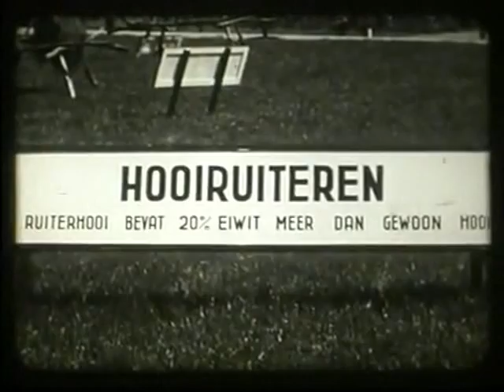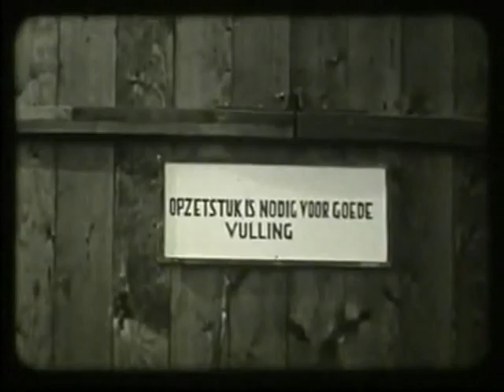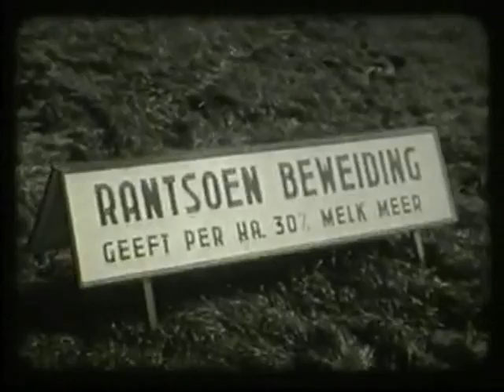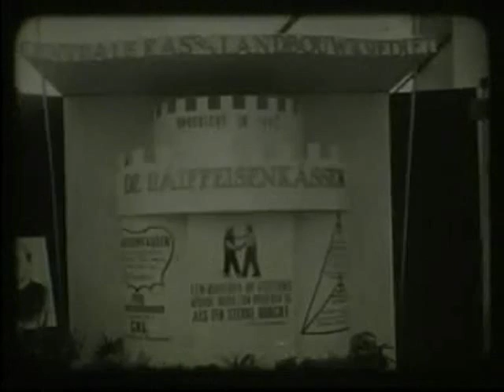347 Landbouwtentoonstelling 1949 3